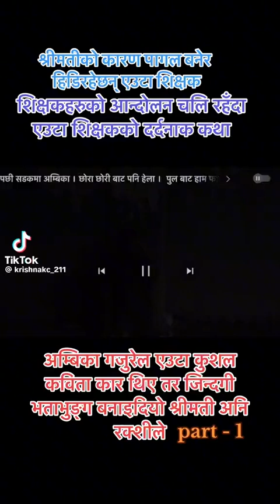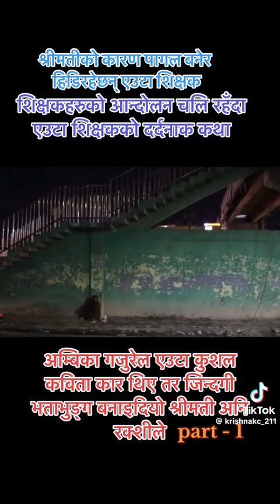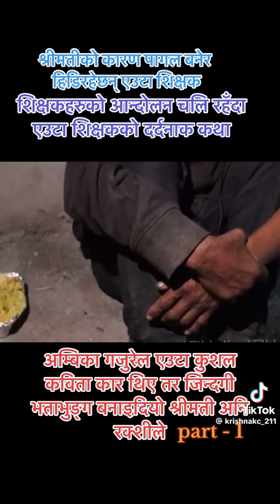Hernu parni betha Nepali samaj ko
Mahile tiktok bata bhetayko video ho  malai dukha lagyo herda man ma xoyo mero YouTube. Family lai dekhauxu vanni thanerw uplod garekoxu